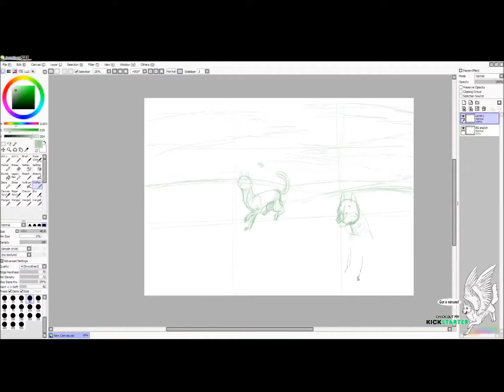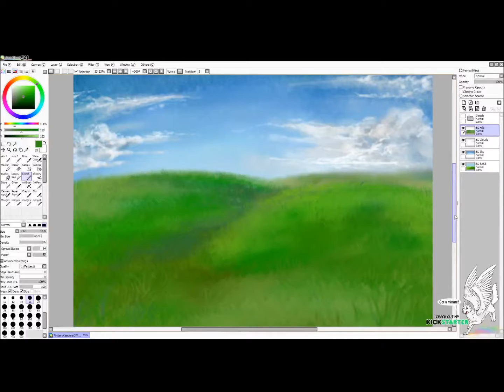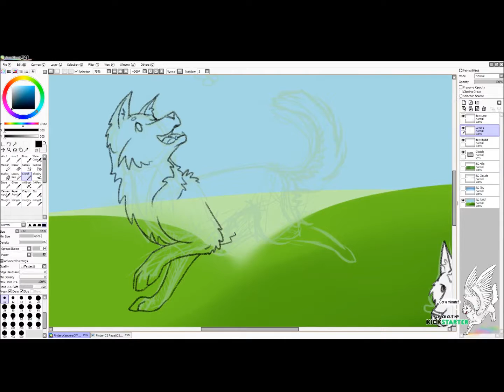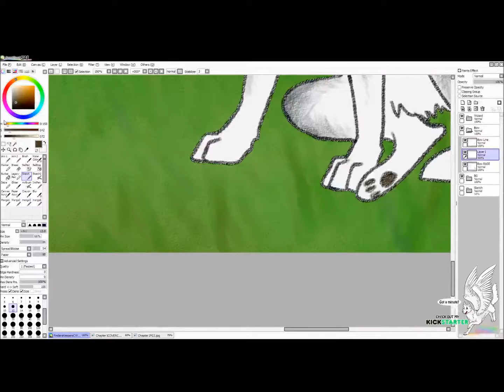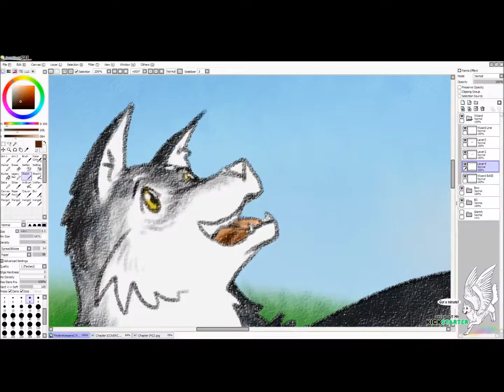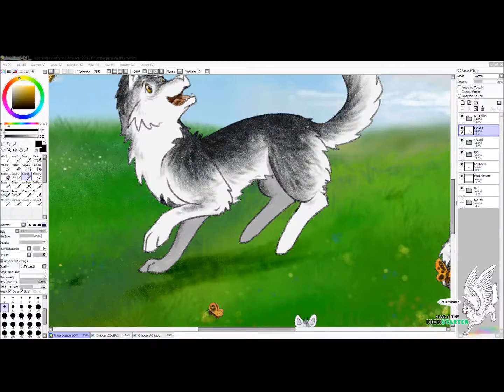Finders Keepers Special Edition Wallpaper Time Laps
This time-laps video shows the process of going from sketch to finished piece for a Finders Keepers Special Edition PC Wallpaper which is ONLY available to the kind folks who pledge at either the $5 or $30 level of the "Special Print of Hargoliph Comics" Kickstarter campaign.

You can see both Bow (the Queensland Heeler) and Wizard (the Alaskan Malamute) come to life with the butterflies! These two dogs are the main characters of a new series set in the same world as Star Watcher (a webcomic currently being published by the same artist/writer on Tapastic.com) that is one of the main focuses of the Kickstarter.  Web release of Finders Keepers is set to start in July AFTER the Kickstarter has ended but by participating as a backer you can have a PHYSICAL COPY and READ THE WHOLE FIRST CHAPTER BEFORE ANYONE ON THE WEB!

Read Star Watcher and other Webcomics by Amy